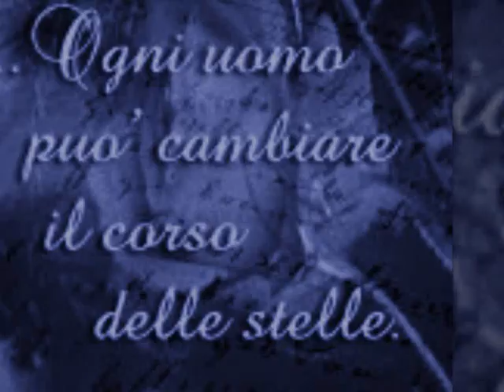Eros Ramazzotti Respiro Nel Blu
Vado
oltre l'azzurro del cielo
nell'atmosfera
di stelle luminose
niente mi può fermare
ora che più leggero
respiro nel blu...
vado cercando
in ogni parte del mondo
la mia anima, la mia identità
e se ci sei tu
ancor di più
di più
io sono il vento che sfiora il mare
non ho paura dell'oscurità che scende
del silenzio quando è grande
quando c'è
e tu sei l'astro nuovo che appare
la prima luce chiara del mattino
sei qualcuno
da guardare da cantare già
vivo
finché io posso restare
quello che sono
per non dover cambiare
vivo la mia avventura
seguendo il mio pensiero
respiro nel blu
e tu
tu sei il vento che sfiora il mare
non hai paura dell'oscurità che scende
e che ti sorprende
insieme insieme a me
noi siamo il vento che sfiora il mare
che passa alto sopra
le montagne le campagne
siamo il vento libero io e te
Artitst: Eros Ramazzotti  Song: Respiro nel blu
COPYRIGHT SME potete vedere questo video grazie alla pubblicità che si trova sopra la descrizione del video

I would like to thank the Audio Content owner: SME